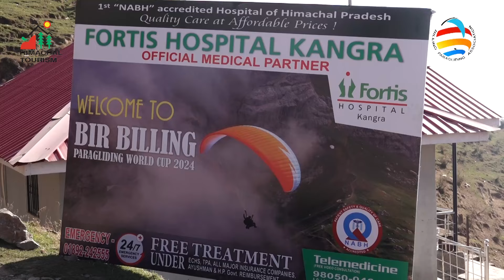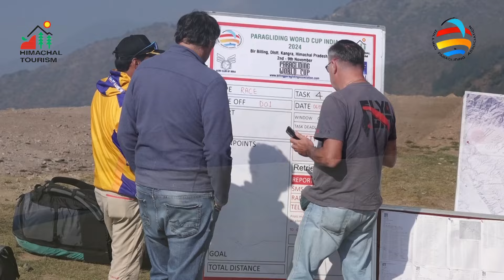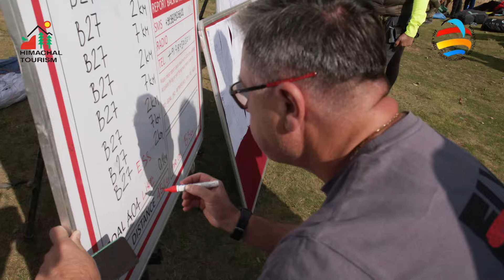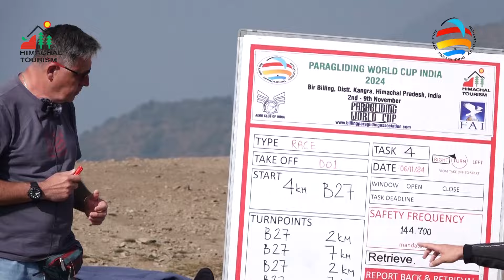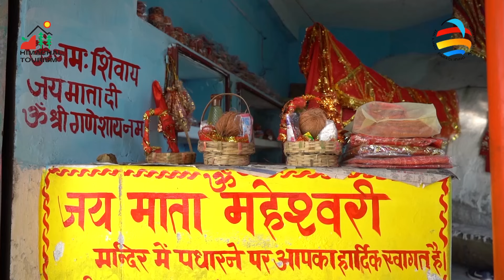Welcome to the PWC 2024 in India: , Day 5 , Episode 5- Discover the Thrill of the PWC 2024 India.